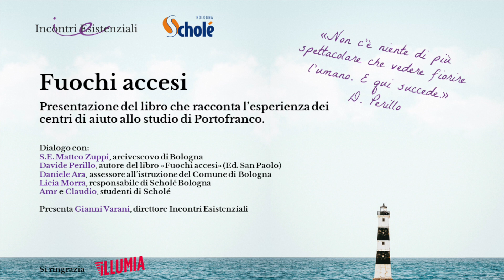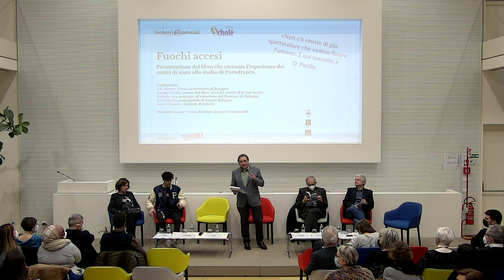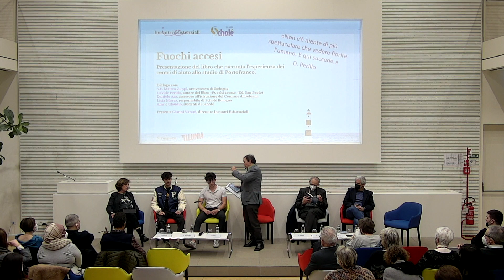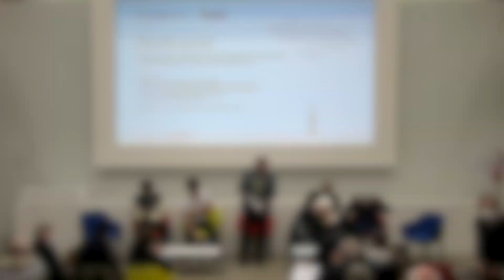Fuochi accesi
Dialogo con:
S.E. Matteo Zuppi, arcivescovo di Bologna
Davide Perillo, autore del libro «Fuochi accesi» (Ed. San Paolo)
Licia Morra, responsabile di Scholé Bologna
Amr e Claudio, studenti di Scholé
 Presenta Gianni Varani, direttore Incontri Esistenziali

Bologna - Auditorium di Illumia, 05/04/2022